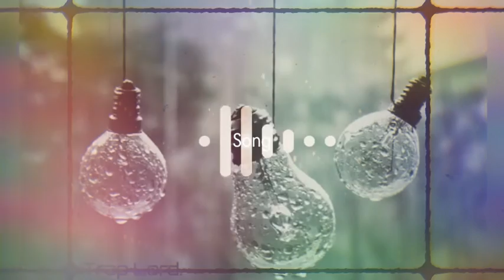இரத்தக்கோட்டைக்குள்ளே நான் நுழைந்துவிட்டேன் பாடல் || ஐயா.பேதுரு காலேப் || 17.4.22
இரத்தக்கோட்டைக்குள்ளே நான் நுழைந்துவிட்டேன் பாடல்